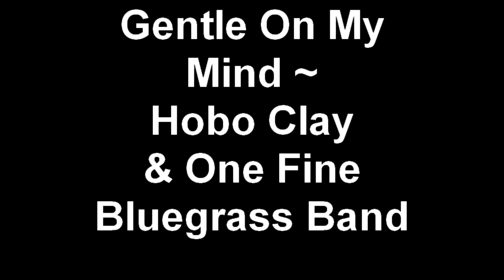Gentle On My Mind ~ Hobo Clay & One Fine Bluegrass Band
Live At Burke Park In Bethel, Ohio May 15, 2010